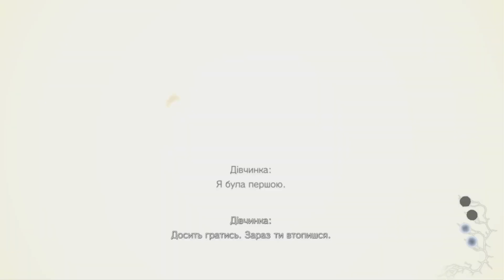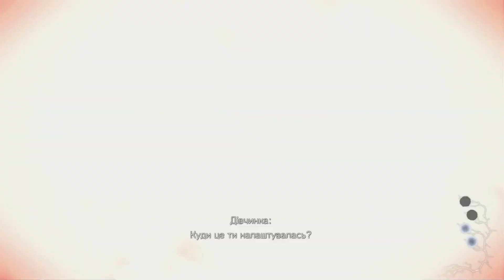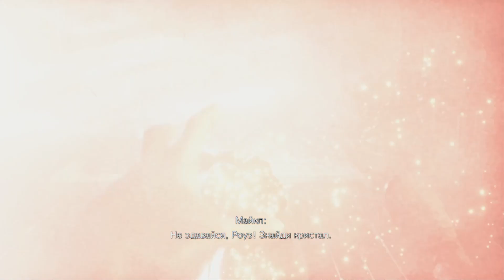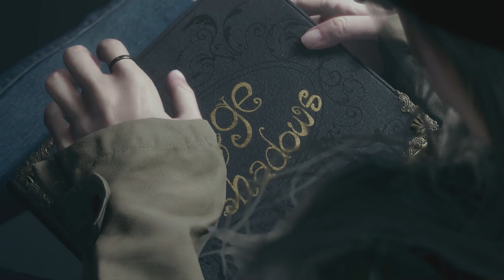СТАРІ ЗНАЙОМІ ➤ ПРОХОДЖЕННЯ УКРАЇНСЬКОЮ Resident Evil 8: Village - Shadow of Rose #5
Проходження Resident Evil 8: Village - Shadow of Rose. Приємного перегляду!

Став вподобайку та залишай коментар, хорошого дня)